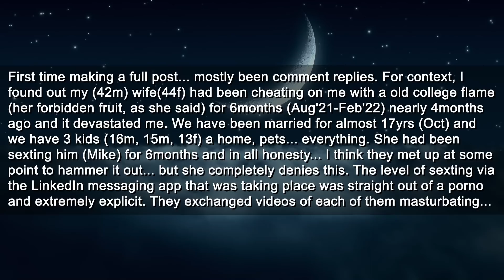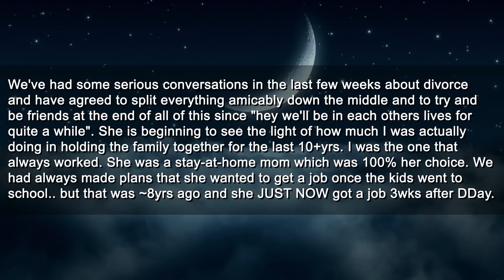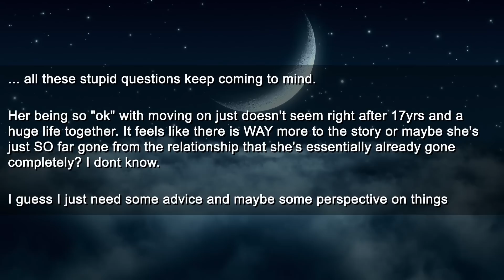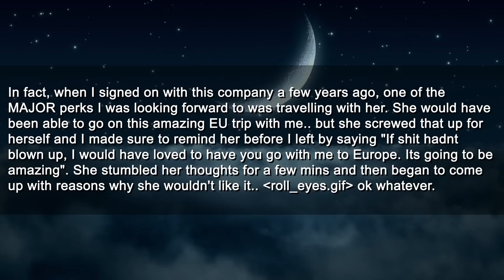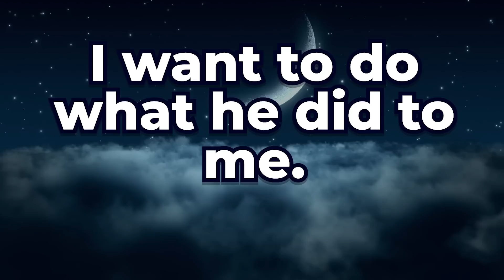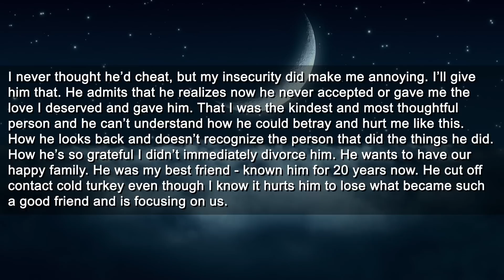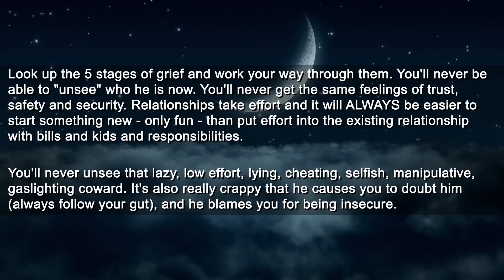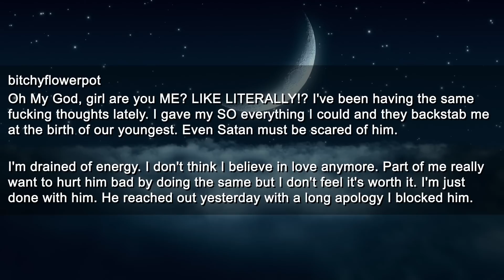Collected Evidence of My Wife Cheating With Multiple Men So I Served Her Divorce Papers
Timestamps:
0:00 Intro
0:21 First Story
4:43 Update
6:59 Comments
7:25 Reaction
8:16 Reaction
10:38 Comments
12:42 Reaction
13:30 Outro

Roger
Pretzelman5
Nelson
Gerald
SurfDD
Guy
Mohamed

► Title: Collected Evidence of My Wife Cheating With Multiple Men So I Served Her Divorce Papers